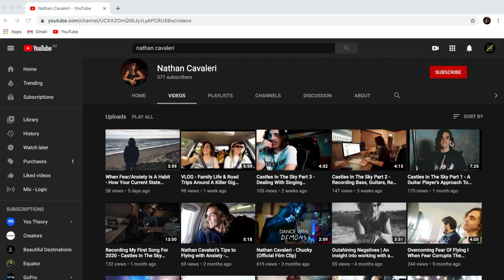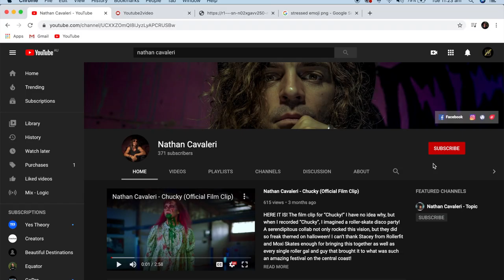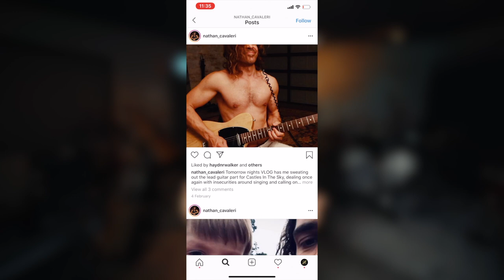How To Record and Release a Song Independently - How Fans Can Help Promote Their Favourite Artists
Ever wonder why us artists can sometimes go a little crazy???! Wondering why I decided to create and release my next single myself? Recent conversations with some of my most loyal and passionate supporters inspired me to give some insight on what it takes to create and release a song and how you guys can help promote the artists you love. At the end of the day, whether your budget is zero or 100k, a fate of a song is based on the actions of its audience. I'm actually curious as to whether this clip explains what you already knew or not. Let me know and thanks so much for the support!